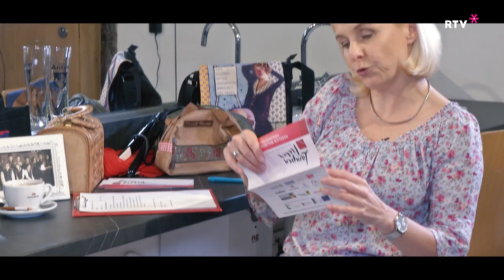RTV Vorarlberg - Hinter den Kulissen mit Karolin Walch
Als Mutter und Lebensgefährtin ist Karolin Walch besonders gut anzusprechen auf das Thema: "Ordnung". Denn sie ist ein Ordnungscoach und spricht mit Heike Montiperle über ihre Sitten.